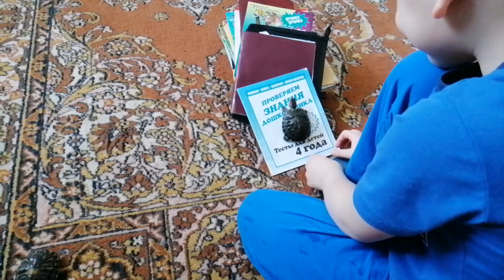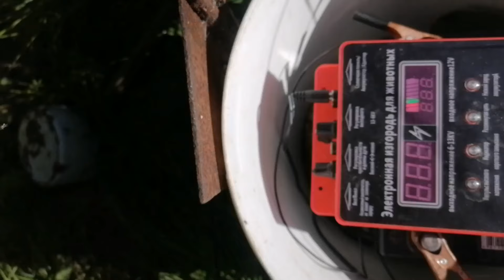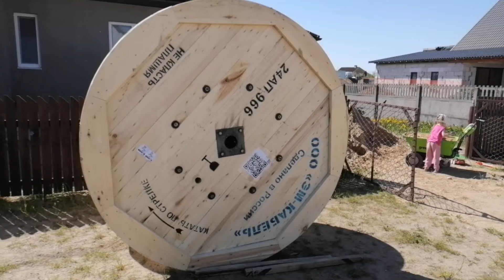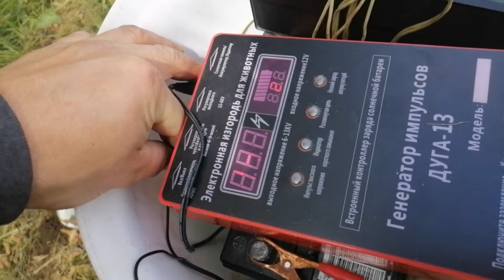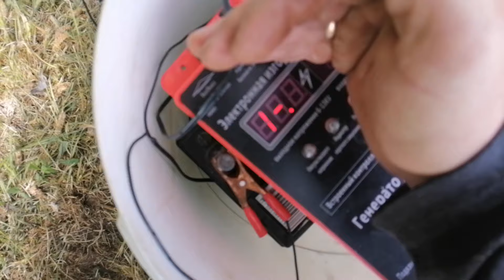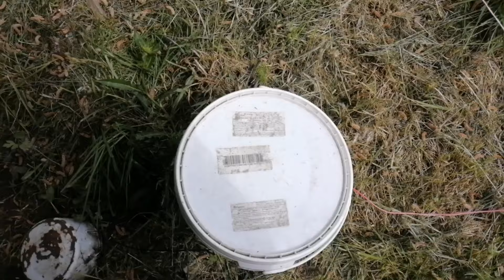Старт новых проектов. Сельская жизнь молодой семьи. Загородный дом.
Всем ПРИВЕТ! Вы на канале "Дела Семейные". На этом канале вы можете увидеть как живет  и трудится молодая простая семья, которая переехала жить из города в деревню. Наша семья состоит из: Мама Яна, Папа Артём, Сынок Тимур и Доченька Николь. Смотрите Нас, комментируйте и участвуйте в Нашем Влоге активно, а мы будем радовать Вас нашими семейными делами.
Старт новых проектов всегда непрост, но вместе с Вами решение задач будет гораздо проще, поживете с Нами и познакомимся с электрическими помощниками.
Ваши предложения по катушке ждем здесь:
Инстаграмм Артёма: